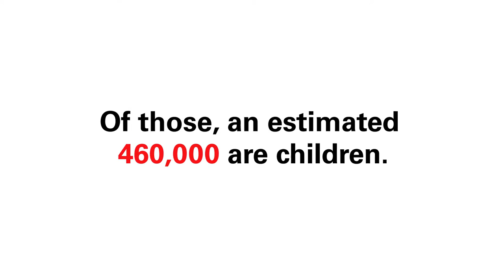Day of Science presented by CURE Epilepsy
Day of Science is a free, educational and networking opportunity for patients, families and all those touched by epilepsy. This exciting event will bring together prominent medical professionals, researchers and other experts from the epilepsy community who will be sharing their expertise with information on the latest treatments and breakthroughs in epilepsy research.

To learn more and register for an upcoming Day of Science,